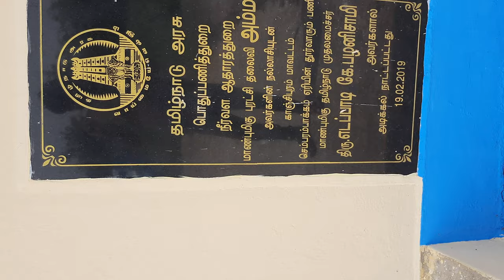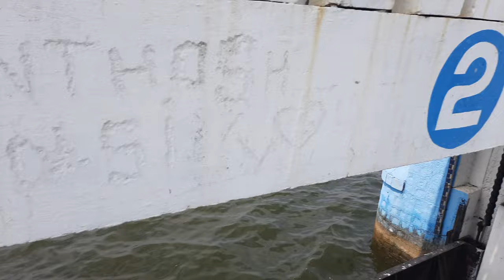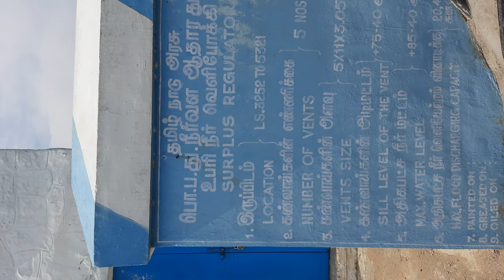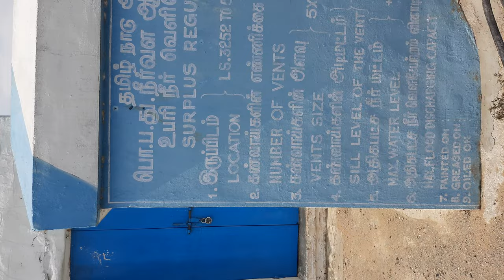chembarambakkam lake#chennai water supply floods Dams Inland sea